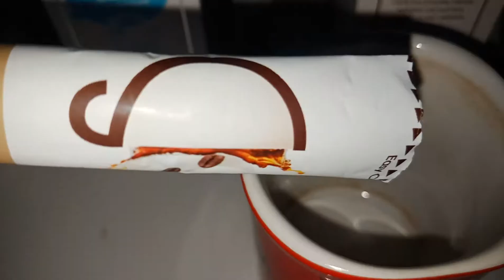Cara membuat Atomy Cafe Arabica